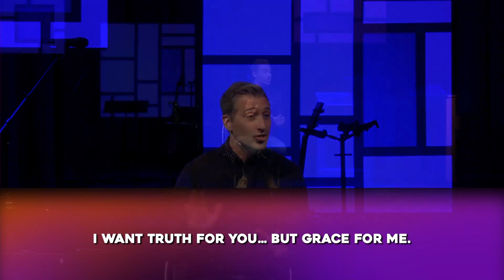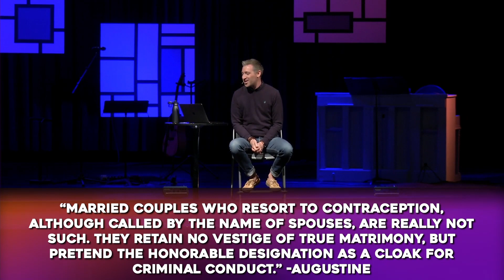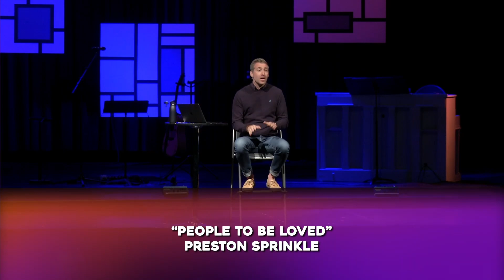Jesus, Hypocrisy, and the LGBTQ+ Community | June 5, 2022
It is easy to look back in history and give your head a shake at the atrocious things Christians have done. “How could they be so stupid?”... “What were they thinking?”... “How did they not see their hypocrisy?” But what if the same tendencies reside in us? How do we avoid making the same mistakes today? In this message, looking at Luke 13:10-17, Pastor Marc Gagnon helps us unpack some of our blind-spots when it comes to following the way of Jesus and standing in the gap for vulnerable people.